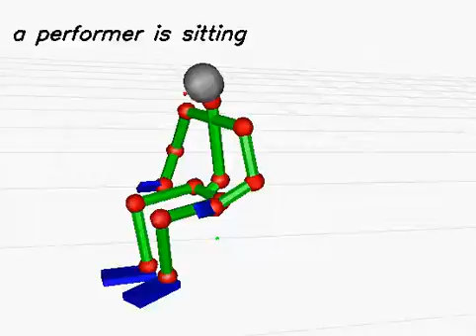20130612_125 (rank:0 4-gram)